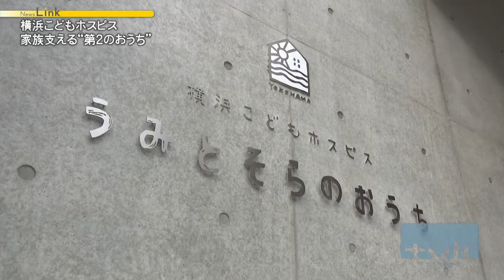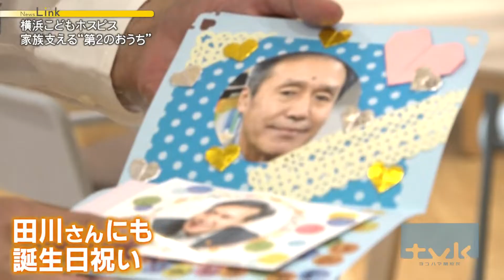「横浜こどもホスピス」命が輝く場所【News Linkオンライン】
こちらは、横浜市に去年１１月に開設された「こどもホスピス」です。
藤坂さん、ホスピスという場所を知ってますか？

末期がんなどの死が近い患者の「看取りをする場所」という印象があります。

そういうイメージを持つ人も多いのですが、ここはそうではなく今を生きる重い病気の子どもたちの「命を輝かせる」新たな役割の場になっています。

2022年9月29日放送